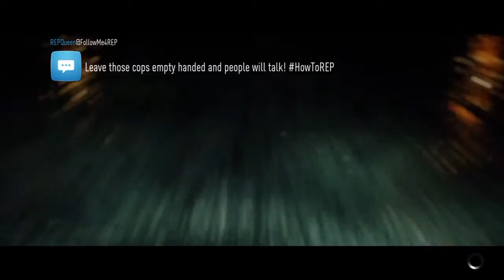NFS2015: J's Racing Honda S2000